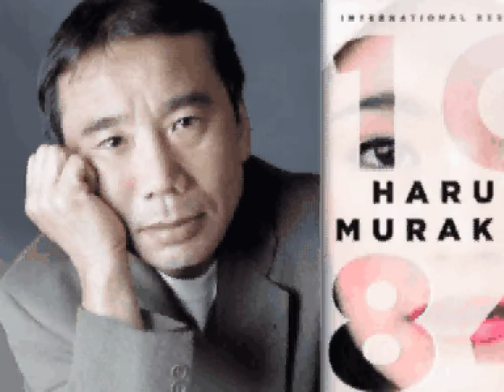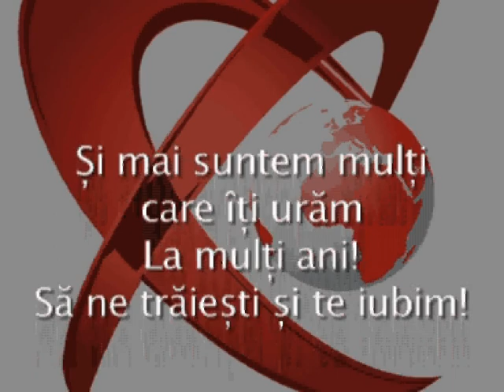La multi ani, Amedeo!